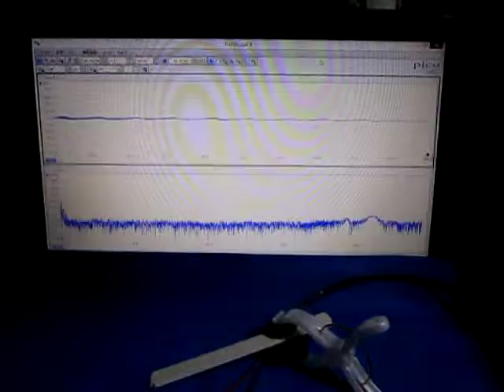超音波に関する基礎実験 （超音波システム研究所 ultrasonic-labo）